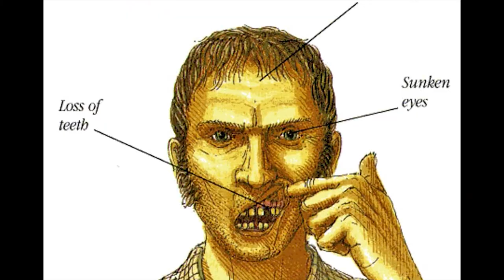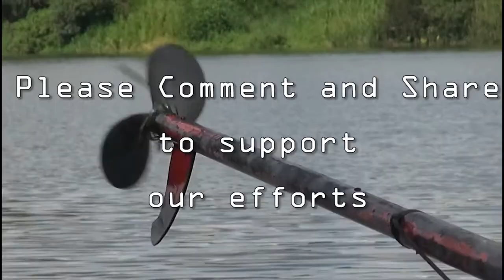Are Bananas bad luck on boats? (Vlog 28)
Pete explains where this superstition originally comes from.  And it actually makes sense. Many Captains, Pete included, do not allow bananas on their boats.  Well one of the crew disagrees with him and sneaks on with a bunch of bananas.  What happens next... ?